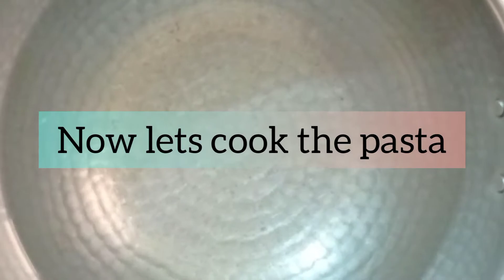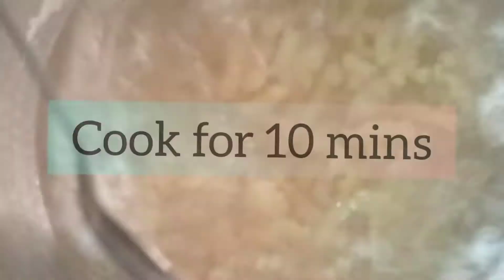RED SAUCE PASTA/spicy pasta recipe- RIZVANA'S KITCHENETTE#pasta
Generally kids love pasta recipes
here, I tried a simple red sauce pasta
hope you all love this dish
I used mozerella cheese, we can also use any other cheese

Try this dish !!! and comment how does it comes out